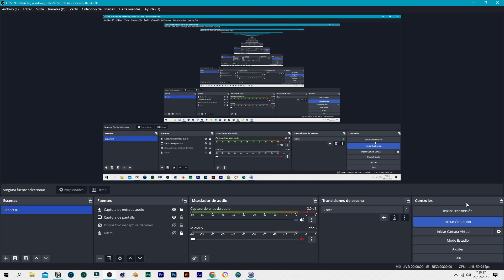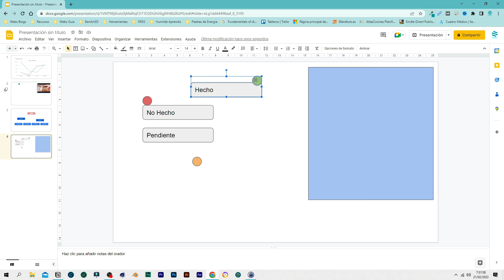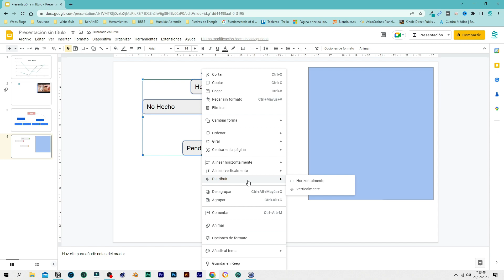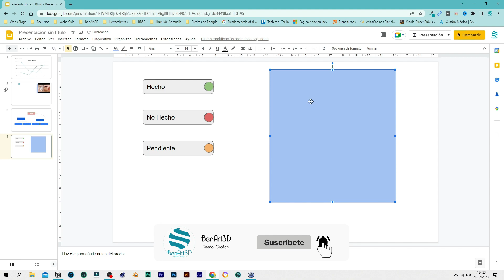Curso Google Slides. 📄 Alinear y distribuir objetos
este curso completo de "Google Slides Alinear y Distribuir Objetos", aprenderás cómo alinear y distribuir elementos en tus diapositivas para lograr una presentación más clara y profesional. Con nuestros tutoriales detallados y fáciles de seguir, descubrirás cómo utilizar las herramientas de diseño de Google Slides para alinear objetos en línea recta o diagonalmente y distribuirlos de forma uniforme en la diapositiva. Además, te enseñaremos trucos valiosos para crear diseños impresionantes y mejorar la apariencia general de tus diapositivas. No pierdas más tiempo creando presentaciones desordenadas y poco atractivas.